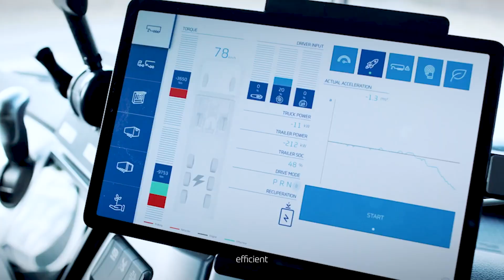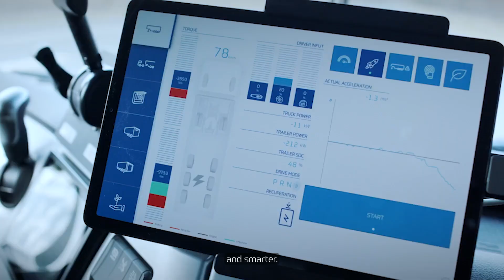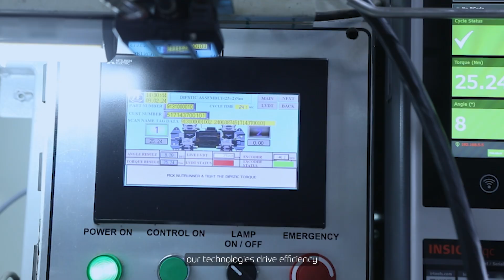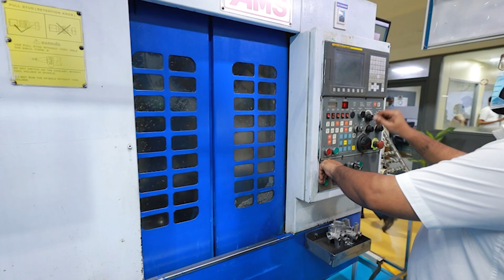ZF CVS Division in India Is Redefining the Future of Commercial Transportation⚡💡🚚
From safety systems and e-mobility to digitalization and advanced manufacturing, our technologies are engineered to transform every touchpoint of the commercial vehicle ecosystem.
What powers this transformation?💪🏼

Our strong foundation of local capabilities, global synergies, cost to engineering and an innovation-driven mindset—brought to life by people who are driven by purpose and passion. At ZF, we’re not just delivering solutions; we’re driving the future of mobility towards a smarter, safer, more sustainable, and seamlessly connected journey.🦺🍃

🔍Looking to build a career in the commercial vehicle automotive space? Explore exciting opportunities at ZF Group and take the first step toward becoming our next